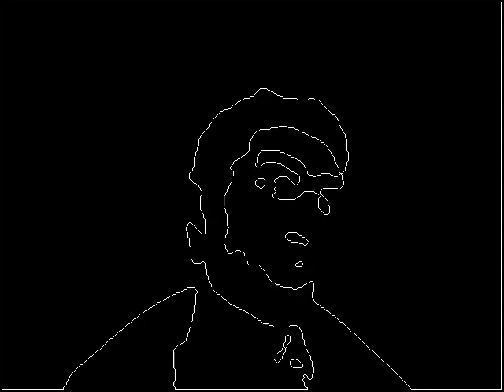sentence134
This video is part of a greater art piece titled: Lo and Behold, I am become as a God.